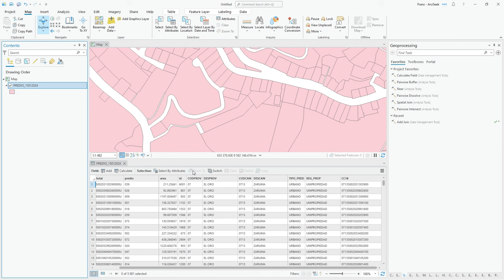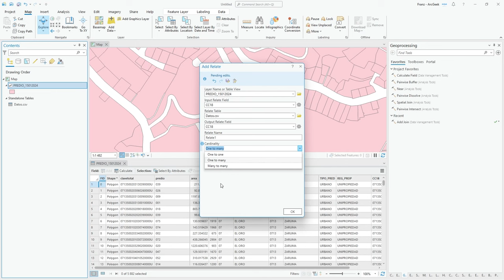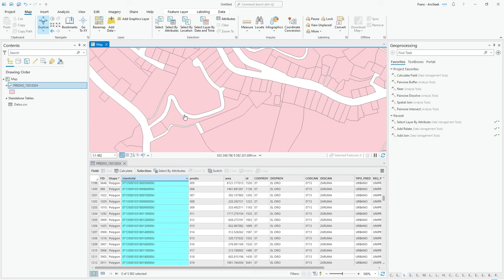Crear un Join o Relates en ArcGISPro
En este tutorial te explico como puedes hacer uso de un Join o un Relate en ArcGIS Pro para vincular tu información espacial (shapefile) con la información de una tabla (de Excel).